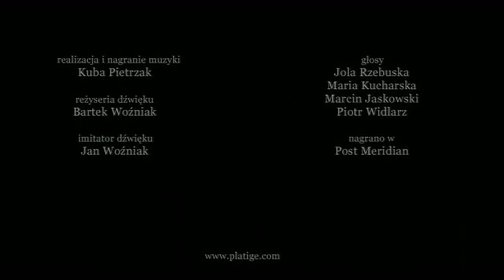The Cathedral - Short Animated Films - [HD]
Absolutely STUNNING!
Katedra - The Cathedral by Tomek Baginski
HD 720p HQ High Quality